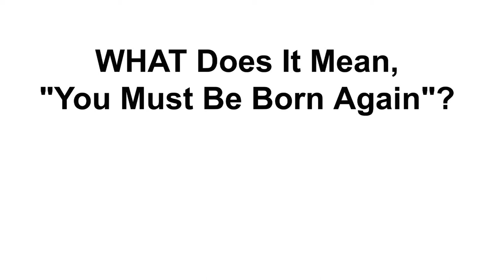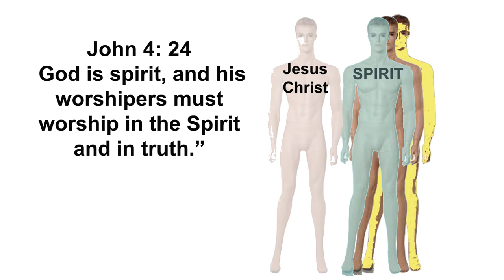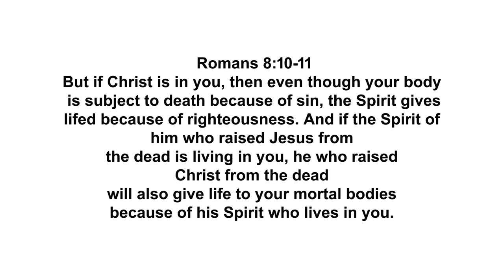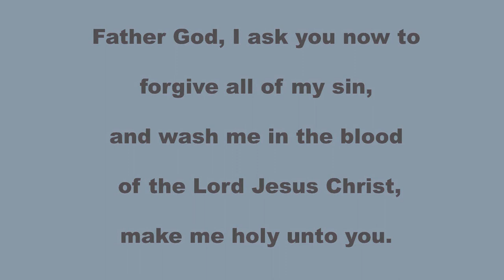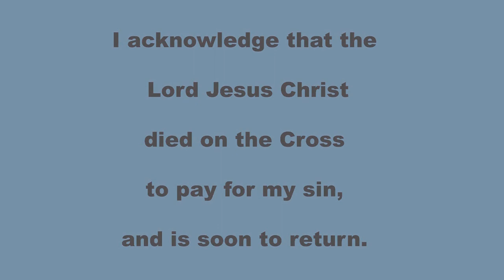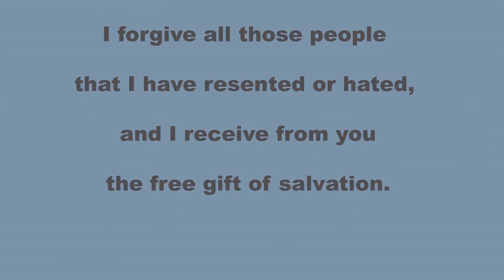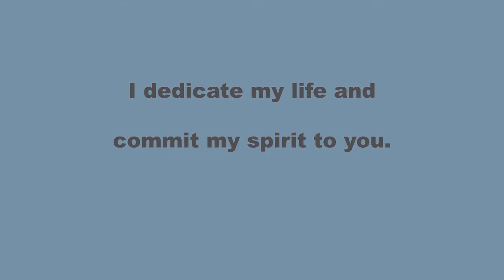What does it mean, You Must Be Born Again?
What does it mean, You Must Be Born Again? John 3 Now there was a Pharisee, a man named Nicodemus who was a member of the Jewish ruling council. 2 He came to Jesus at night and said, “Rabbi, we know that you are a teacher who has come from God. For no one could perform the signs you are doing if God were not with him.”
3 Jesus replied, “Very truly I tell you, no one can see the kingdom of God unless they are born again.”

4 “How can someone be born when they are old?” Nicodemus asked. “Surely they cannot enter a second time into their mother’s womb to be born!”

5 Jesus answered, “Very truly I tell you, no one can enter the kingdom of God unless they are born of water and the Spirit. 6 Flesh gives birth to flesh, but the Spirit[ gives birth to spirit. 7 You should not be surprised at my saying, ‘You[c] must be born again.’ 8 The wind blows wherever it pleases. You hear its sound, but you cannot tell where it comes from or where it is going. So it is with everyone born of the Spirit.”

9 “How can this be?” Nicodemus asked.

10 “You are Israel’s teacher,” said Jesus, “and do you not understand these things? 11 Very truly I tell you, we speak of what we know, and we testify to what we have seen, but still you people do not accept our testimony. 12 I have spoken to you of earthly things and you do not believe; how then will you believe if I speak of heavenly things? 13 No one has ever gone into heaven except the one who came from heaven—the Son of Man. 14 Just as Moses lifted up the snake in the wilderness, so the Son of Man must be lifted up, 15 that everyone who believes may have eternal life in him.”

16 For God so loved the world that he gave his one and only Son, that whoever believes in him shall not perish but have eternal life. 17 For God did not send his Son into the world to condemn the world, but to save the world through him. 18 Whoever believes in him is not condemned, but whoever does not believe stands condemned already because they have not believed in the name of God’s one and only Son. 19 This is the verdict: Light has come into the world, but people loved darkness instead of light because their deeds were evil. 20 Everyone who does evil hates the light, and will not come into the light for fear that their deeds will be exposed. 21 But whoever lives by the truth comes into the light, so that it may be seen plainly that what they have done has been done in the sight of God.